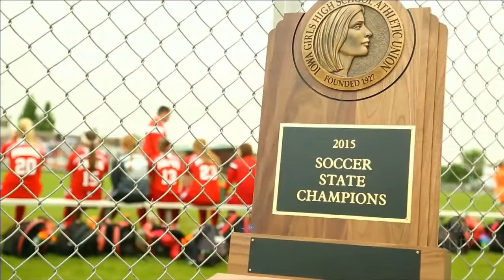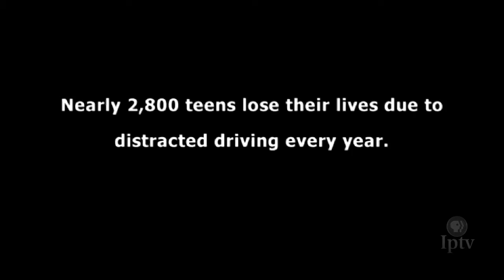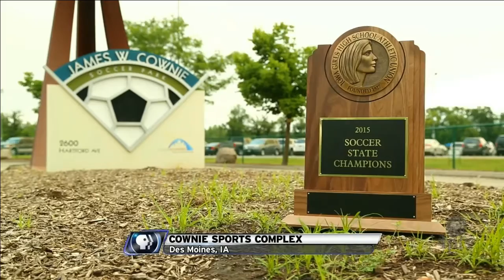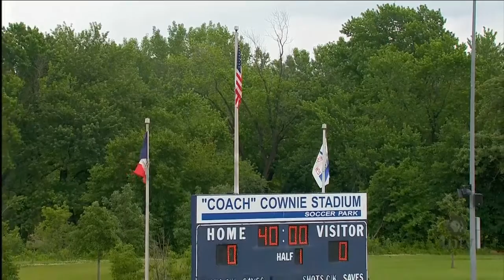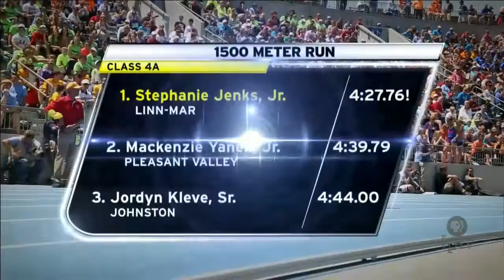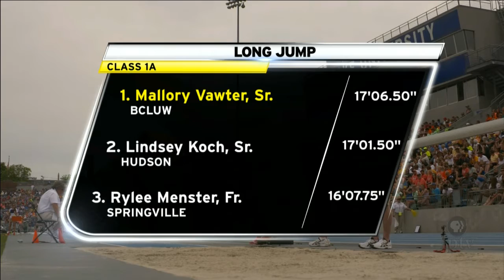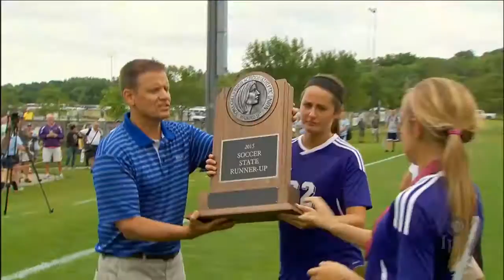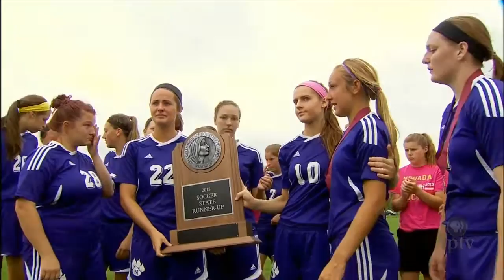(1A) 2015 IGHSAU Iowa Farm Bureau Girls State Soccer Championships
IPTV SPORTS presents the IGHSAU Iowa Farm Bureau Girls State Soccer Championships from Cownie Stadium in Des Moines, Iowa. It's Nevada vs. Bishop Heelan (Sioux City) for the 1A title.